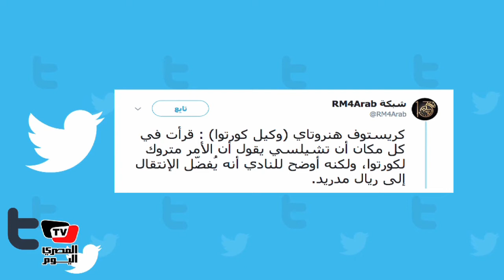ريال مدريد يتصدر تويتر ومغرد:«رونالدو يلغي متابعته لمواقع ريال مدريد»